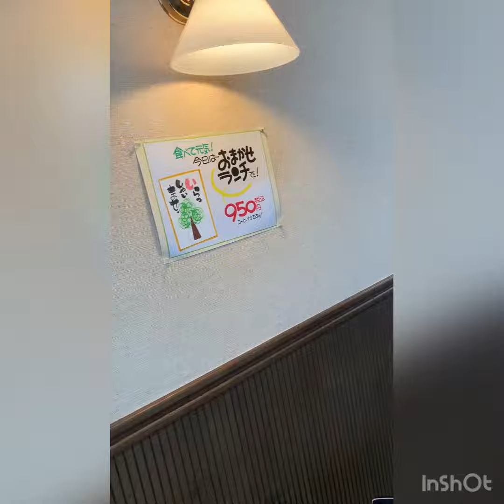【福島グルメ】めぐみの地元の矢野目にある定食屋？なりたや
ビジネスホテルなりたや　って名前なのかな。
めっちゃ地元にある　ランチが美味しくて　ボリュームたっぷりのお店です。
男性客に人気ですが、私は　30歳から4年間　ほぼ　なりたやで生きていたと言っても過言ではありません😂
1日一食で、節約して　寝ずに働いてましたね〜。あの頃を思い出すお店です😃

その後の回は　パート1の概要欄にURLを載せておきますので、ぜひご覧下さい🥰